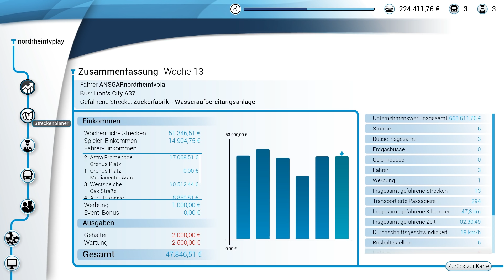BUS SIMULATOR 18 #8: WERBUNG auf den Bussen! | BUS SIMULATOR 2018 deutsch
Im Bus Simulator 18 ist ein neuer Bezirk freigeschaltet und Werbung kann auf den Bussen angebracht werden! ►Bus Simulator 18 günstig ►Bus Simulator 18-Videos Im Bus Simulator 18 heißt es: Alle einsteigen bitte! Denn wahlweise mit Bussen der Marken Mercedes-Benz, Setra, MAN oder IVECO müssen die Passagiere durch eine fiktive mitteleuropäische Stadt gebracht werden. Die Stadt zeichnet sich durch eine vielfältige Landschaft aus: Es gibt Dorf- und Industriedistrikte, genauso wie Überland- und Waldstrecken, Büroviertel und Siedlungen. Die komplette Stadt muss mit Bussen vernetzt werden. Den Takt als Busfahrer einzuhalten, ist aber teils gar nicht so einfach. Es gibt Schlaglöcher, Staus, Schwarzfahrer, Unfälle, Baustellen, störende Fahrgäste, Rollstuhlfahrer und Türblockierer, die ihrerseits alle besondere Aufmerksamkeit erfordern und den Betrieb unter Umständen aufhalten. Es gilt also, mit wachen Augen den Bus durch die Welt zu fahren. Neu ist im Bus Simulator 18 nicht nur die Modding-Funktion – im Gegensatz zum Vorgänger, dem Bus-Simulator 16, wurde der neue Teil auch auf einer komplett neuen Engine, der Unreal Engine 4, gebaut.

Features:
8 originalgetreu nachgebaute Busse von 4 namhaften Herstellern - enthalten sind der Mercedes-Benz Citaro K, Mercedes-Benz Citaro G, MAN Lion`s City Stadtbus, MAN Lion´s City CNG Gelenkbus, SETRA S 418 LE business, SETRA S 416 LE business, IVECO BUS Urbanway und IVECO BUS Urbanway CNG Gelenkbus
Das überarbeitete Progressionsystem und der umfangreiche Managementpart inklusive Routenplanung, An- und Verkauf von Bussen, Personalplanung und vielen Statistiken sorgen für Langzeitmotivation
Für Einsteiger und Profis: Entscheide, ob Du im vereinfachten oder realistischen Modus spielen möchtest
Modding: Dir sind schier keine Grenzen gesetzt - Kreiere Strecken, erschaffe eigene Busse, gestalte Bus-Lackierungen, erstelle neue Karten und teile sie mit der Community. Oder lade Dir vorhandene Modding-Inhalte aus dem Steamworkshop herunter, installiere sie und erweitere so Dein Spiel
Unterstützung gängiger Lenkräder, Gamepads, Tobii Eyetracking und TrackIR
Originalgetreue Bussounds und umfangreiche Tutorial- und Passagiervertonung in Englisch und Deutsch für noch mehr Atmosphäre
Steuere Deinen Bus bei unterschiedlichen Wetterverhältnissen, bei Tag und bei Nacht
Customizing: Individualisiere vollflächig Deine Busse mit unterschiedlichen Farben, Mustern und Werbebannern
Originalgetreue Cockpits der 4 Hersteller, die mit etlichen individuellen Funktionen ausgestattet sind
Eine intelligente Straßenverkehrs-KI und verschiedene herausfordernde Verkehrssituationen warten auf Dich (Busbahnhof, Nachtfahrten, Baustellen, Umleitungen, Überlandfahrten, Schlaglöcher, Staus, Unfälle, Bremsschwellen u.v.m.)
Für ein umfassendes Spielerlebnis sorgen eine Vielzahl an Ereignissen im Bus wie z.B. Verschmutzungen des Innenraums, Spezialwünsche Deiner Passagiere, Schwarzfahrer, laute Musik und zugeparkte Einfahrtbuchten
Moderne Technik: Die Unreal® Engine 4 ermöglicht einen hohen Graﬁkstandard und eine beachtliche Simulationsqualität
SIMULATOREN GÜNSTIG KAUFEN: